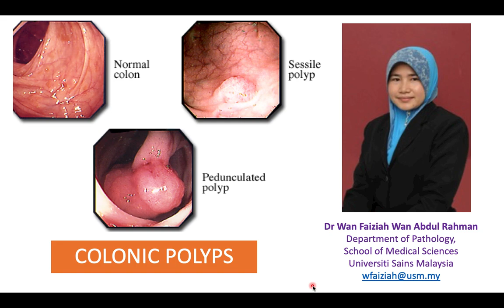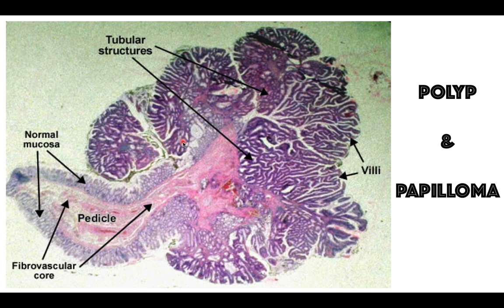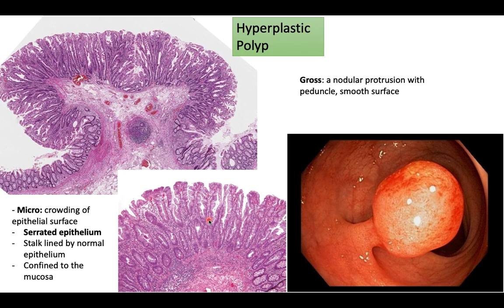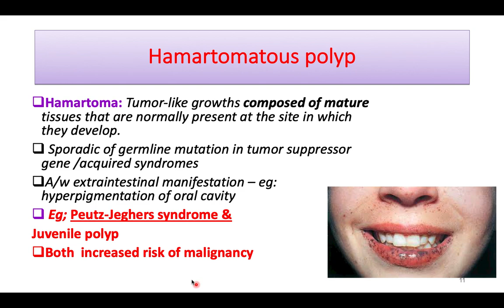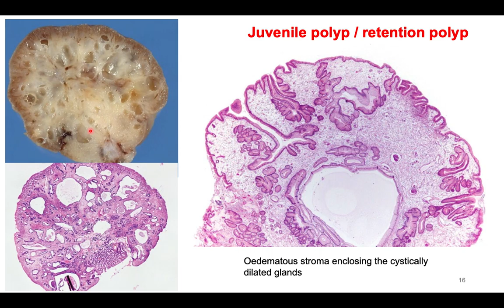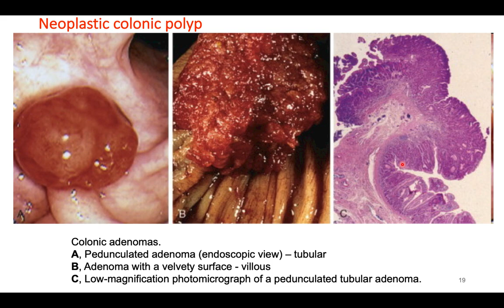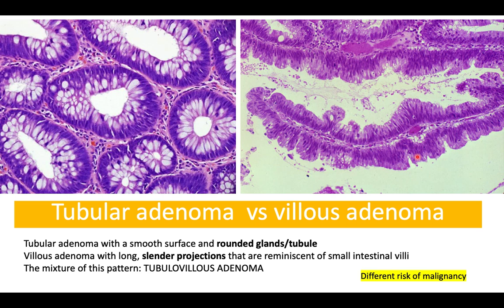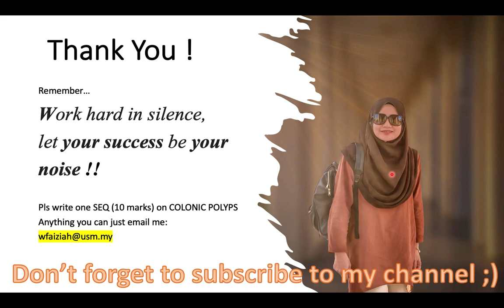Colonic polyps by Dr WF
Understanding colonic polyps for medical student